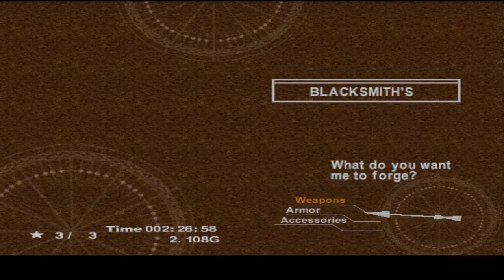Chrono Cross Gameplay: New Recruits!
After the recruiting sessions, I head out to Viper Manor in the middle of the night. The only question I have here is why am I here other than wanting to know why the ghost hunters wanted me? I feel like I am going into a trap...